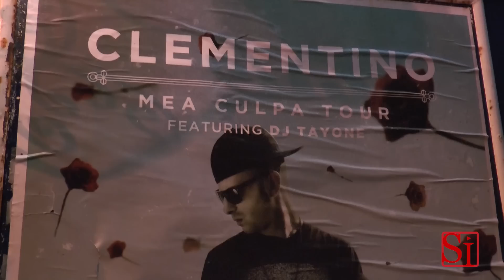Napoli - Clementino alla Casa della Musica (01.03.14)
- Napoli. Continua il periodo d'oro dell'hip-hop campano. Dopo la vittoria di Rocco Hunt a Sanremo, quello che è considerato un po' il suo maestro, Clementino, riempie la Casa della Musica. (01.03.14)